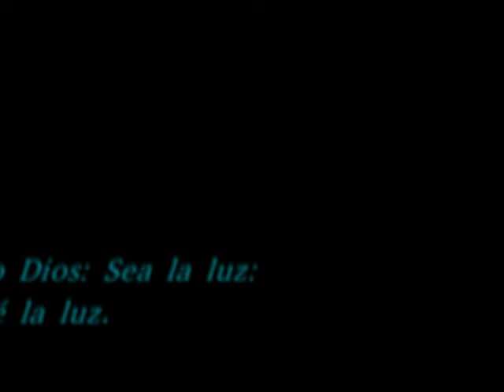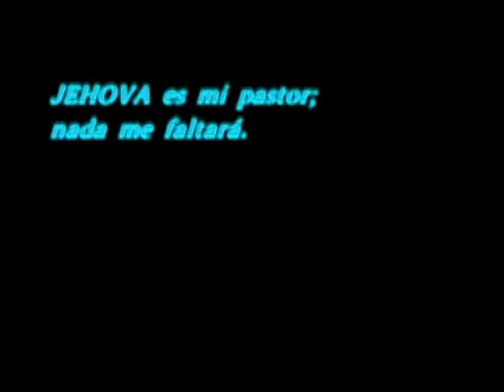Palabras De Dios En Audio Marcus 03